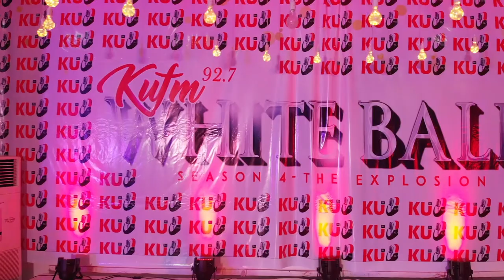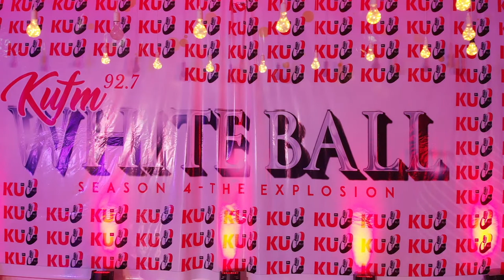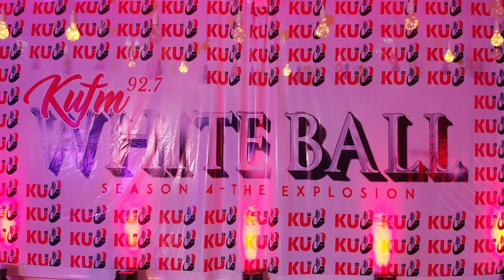KU WHITE BALL SEASON 4